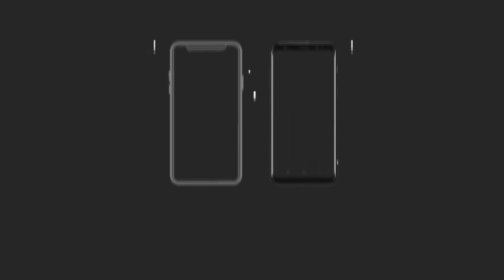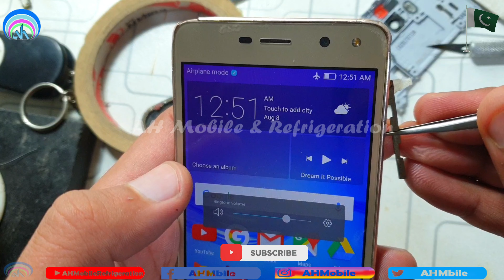How to Jumper Damage Strip Crack Flex Power Volumes Button Without UV Mask & Microscope | Urdu Hindi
power button flex cable repair
how to repair power button of mobile at home
cell phone power button repair cost
phone power button stuck
phone power button stuck inside
android power button not working how to turn on
mobile power button price
power button not working - samsung

lcd flex cable repair
how to repair flex cable,
how to repair ribbon cable for lcd
how to peel ribbon cable
flex cable repair laptop
ribbon cable repair kit
flex cable repair service
how to repair flex cable connector